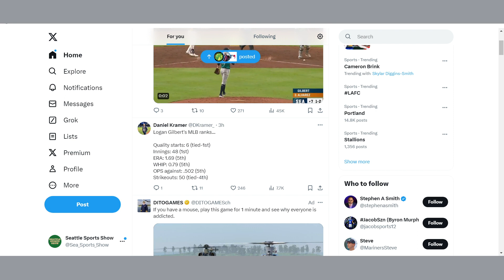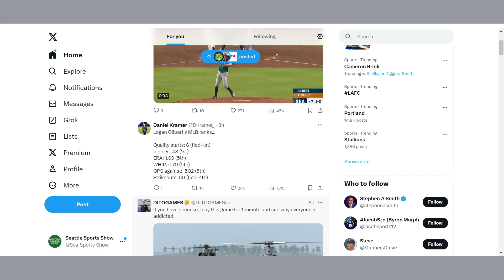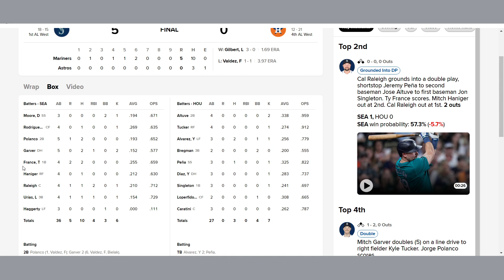Mariners Game Recap - Logan Gilbert Dominated the Astros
Seattle Sports Show will bring you news, rumors, and opinions on all of your favorite Seattle professional sports teams. This will include the Seahawks, Mariners, Kraken, Sounders, Storm, and the Reign.